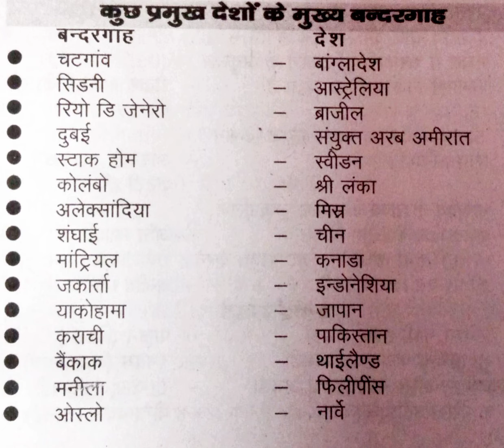super tet, uptet,ctet and other exams